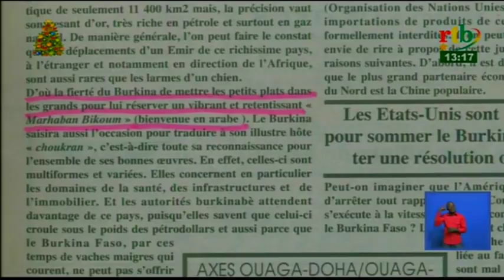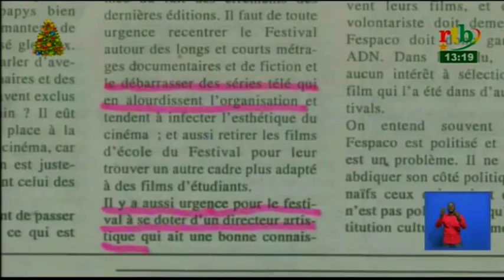Rtb - Révue de presse du 21 Décembre 2017